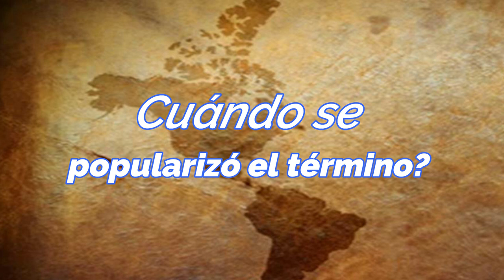Por qué se les llaman americanos a los estadounidenses?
Por qué se les llaman americanos a los estadounidenses? acá te cuento.